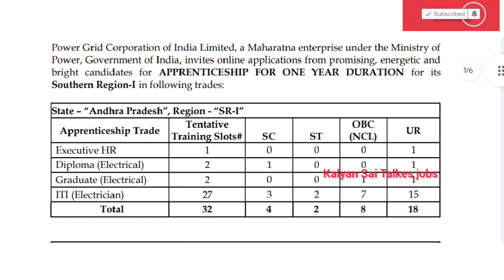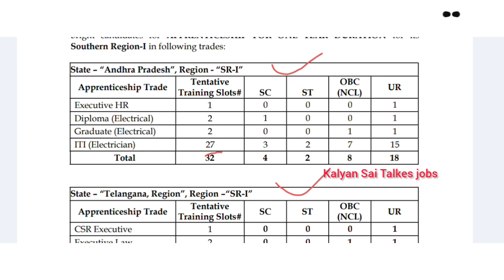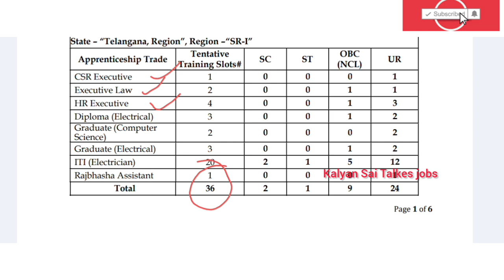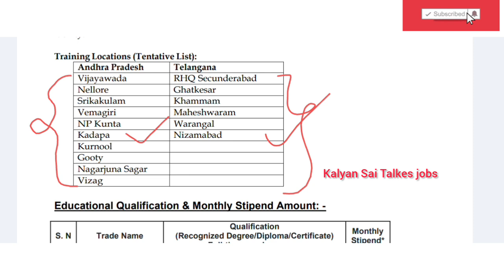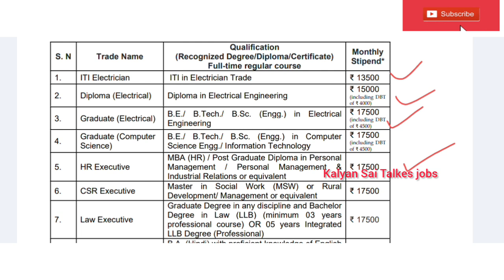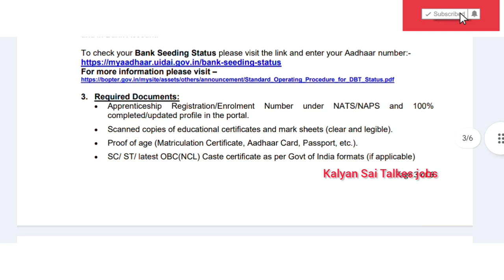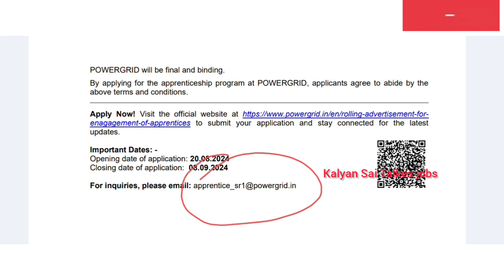విద్యుత్ శాఖ బంపర్ నోటిఫికేషన్ No Exam | PGCIL Recruitment 2024 | Latest jobs in telugu | Job Search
best online jobs for students in telugu, railway new vacancy 2024 telugu, how to prepare railway jobs in telugu, railway jobs after degree in telugu,jobs for students telugu,part time job at home telugu,government part time jobs for students telugu,which is the best job in railway in telugu,work from home jobs in telugu without investment,central government jobs list in telugu,best jobs in india telugu,govt job preparation telugu,

Topics : Finance, Business Insurance car insurance,” “life insurance policies,” and “health insurance coverage.”Making Money Online,Digital marketing,Personal finance,investing
ts railway jobs notification 2024,how to apply railway jobs 2024,

gds result date 2024,post office result 2024,how to check gds result 2024,gds postal latest news today,ap postal gds results 2024 latest update,gds 2024 merit list date,gds first merit list 2024,
india post gds merit list,postal jobs results 2024 in telugu,post office gds result,gds result date 2024 odisha,gds result date 2024 karnataka,